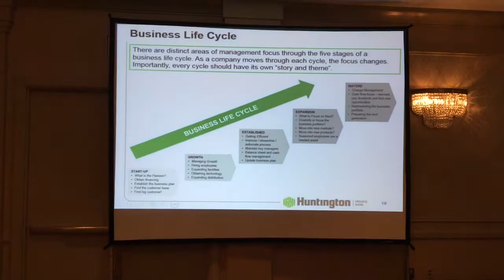Market turmoil shouldn’t derail growing economy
Huntington Bank's chief investment officer, John Augustine, offered insights and tips on a turbulent stock market and a growing economy. He spoke at the Sheraton Suites in Cuyahoga Falls, Ohio, before a group of Akron-area business people. Akron Beacon Journal/Ohio.com news video by Jim Mackinnon. Shot and edited using an Apple iPhone 6s Plus.